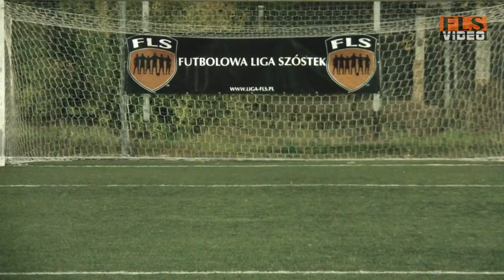7. tydzień: Klepa Team - Młodzi Geodeci (FLS Jesień 2011)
Skrót meczu Klepa Team - Młodzi Geodeci 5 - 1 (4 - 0)